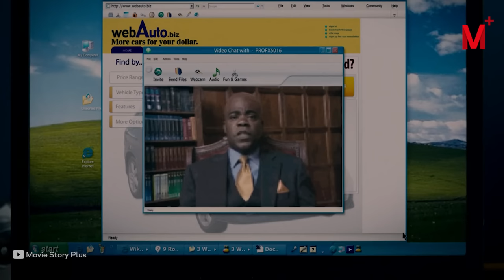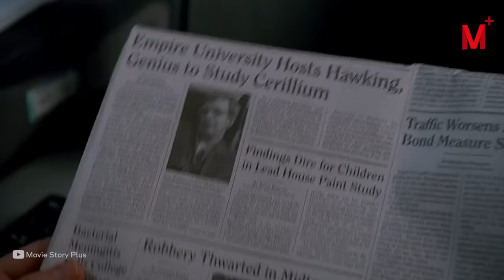He Becomes a Superhero and Walks on the Wall After a Strange Insect Bit Him.